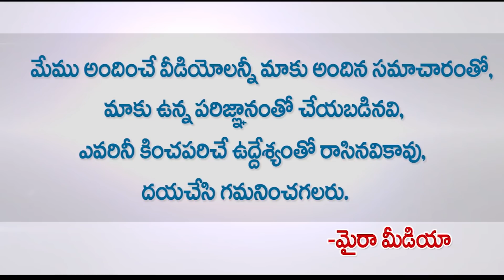చంద్రబాబు పథకం రాజస్థాన్ లో అమలు..! | Myra Media